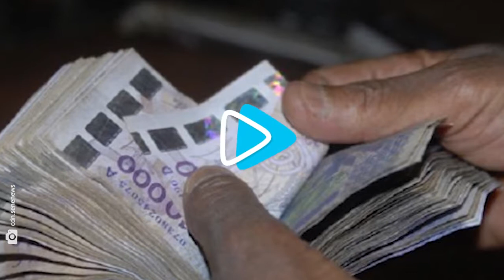Lesotho: découverte du cinquième plus gros diamant au monde